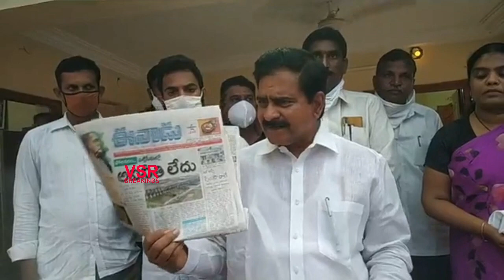అనిల్ కుమార్ యాదవ్.. బుర్ర మోకాలులొ పెట్టుకొని మాట్లాడుతున్నవా.? దేవినేని ఉమా ||Devineni Uma On Anil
Devineni Uma On Anil kumar Yadav